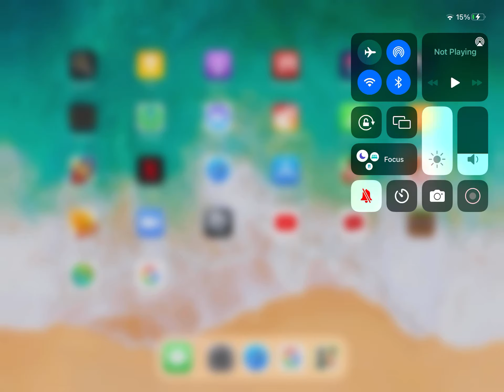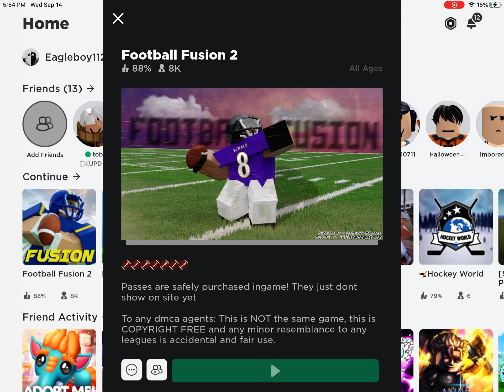Footbal fusion 2 short video eagleboy112011